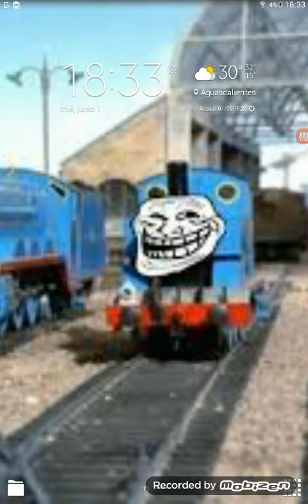Noticias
Hola espero les alla gustado